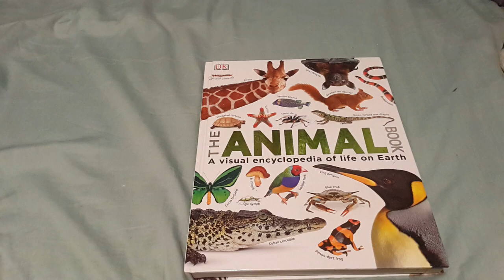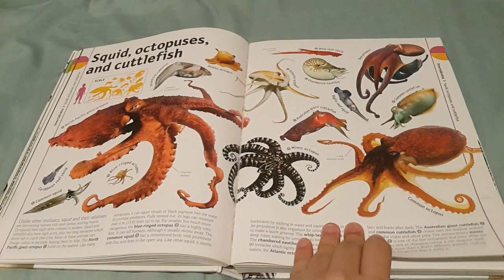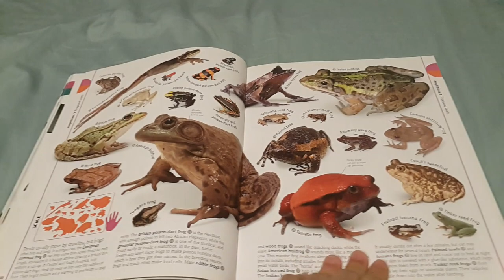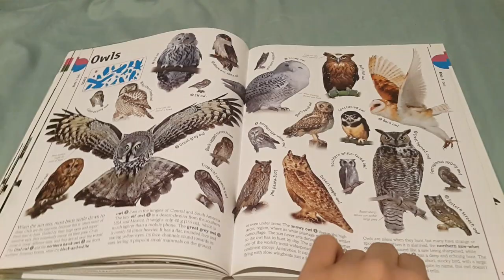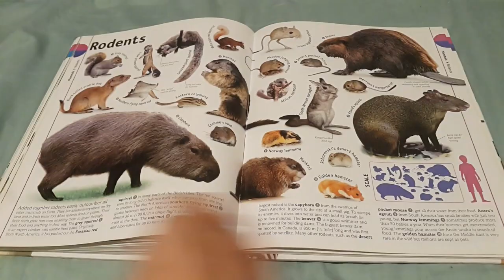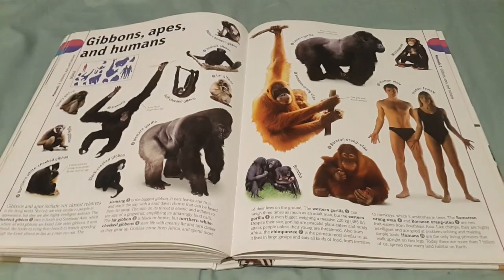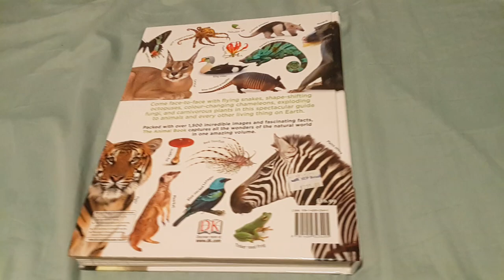the animal book a visual encyclopedia of life on earth